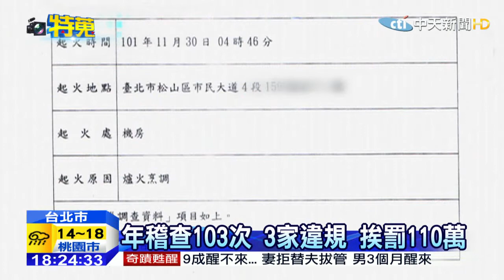20150407中天新聞 市民大道燒烤一條街 鄰怨煙嗆擾鄰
台北市有名的市民大道燒烤一條街是上班族喜歡下了班聚會吃燒烤的地方，不過有部分店家因為沒做好排煙設備把關，跟住戶發生爭執，甚至被北市府多次稽查開罰，光是在103年就累計挨罰110萬，這些燒烤店的排煙設備煙囪往上排放，樓上住戶每天都被煙燻，窗台更燻到出現黑色油斑，還有噁心油汙味，苦不堪言。